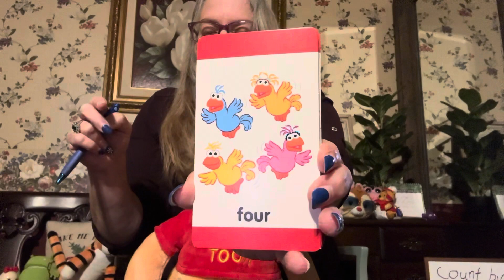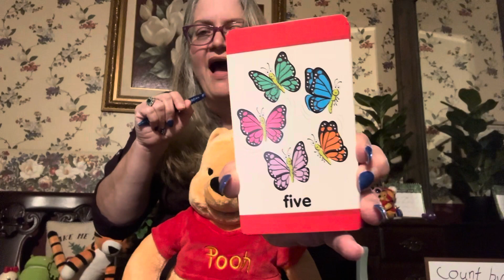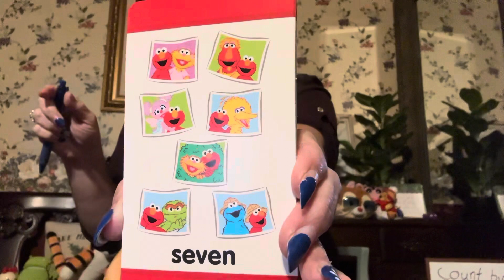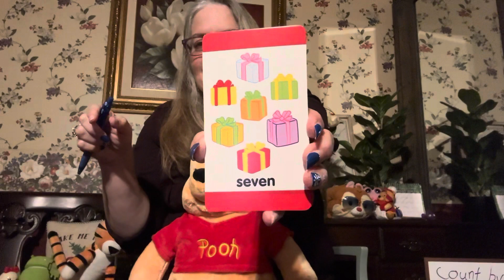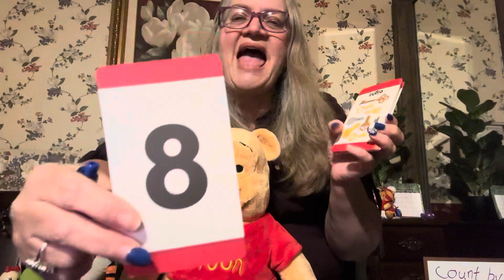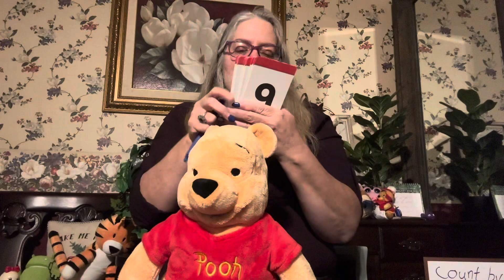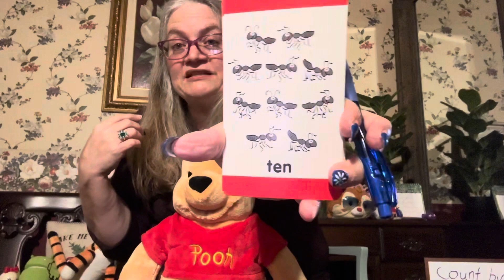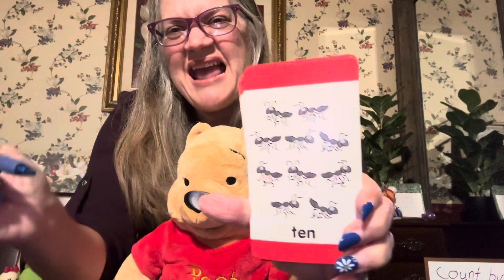Counting objects to ten with Miss Gina@GinasPlanit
# Counting Objects to ten
Number Recognition
Number Names
Numbers 1-10, bonus numbers 11 and 13
English Language